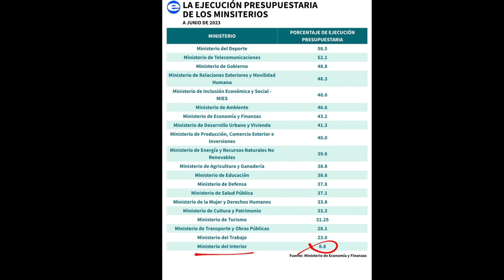video ASÍ DEJARON EL BUS QU3MADO / LA VOZ DEL ECUADOR